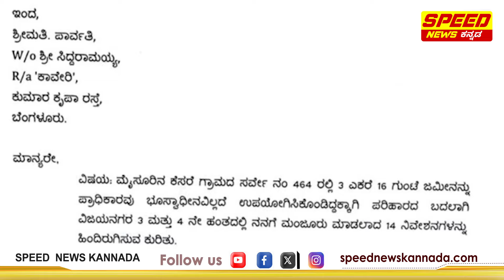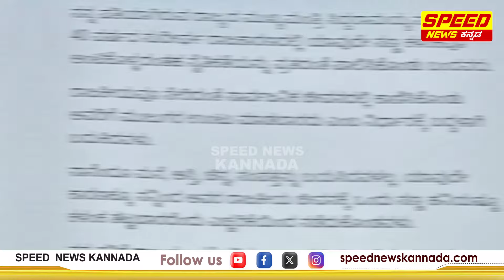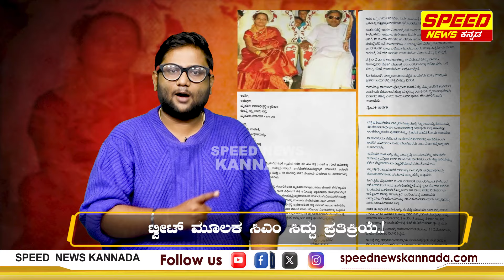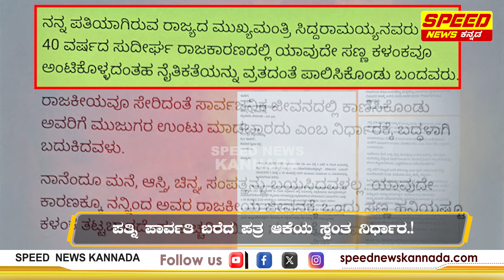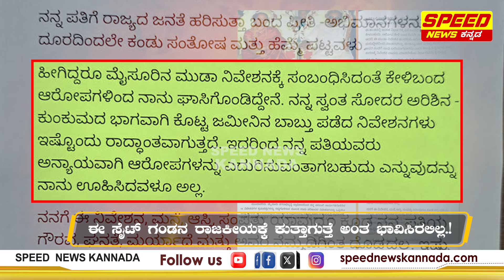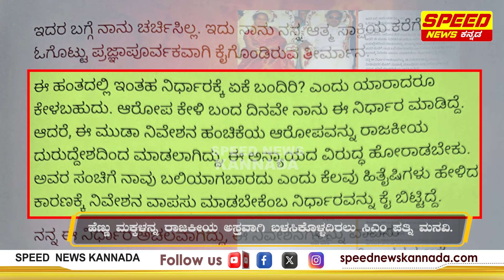ಮುಡಾ ಸೈಟ್ ವಾಪಸ್.! Mr & Mrs ಸಿದ್ದು ಹೊಸ ಹೈಡ್ರಾಮಾ.? | Srinivas Vaidya | Siddaramaiah | Parvathi | SNK